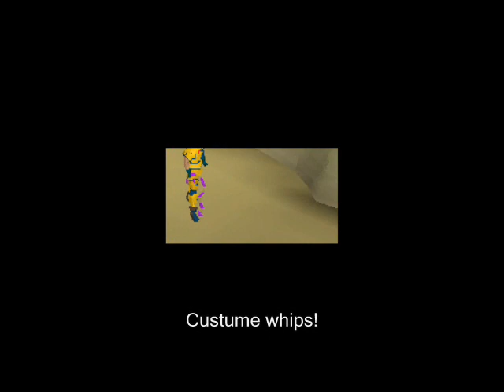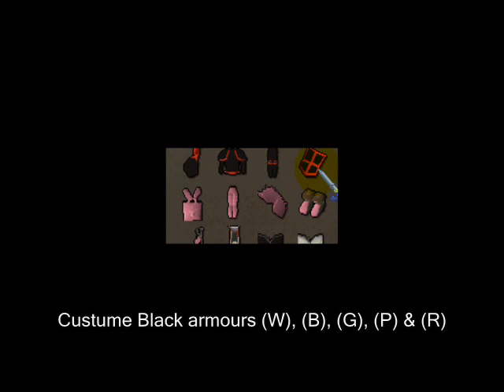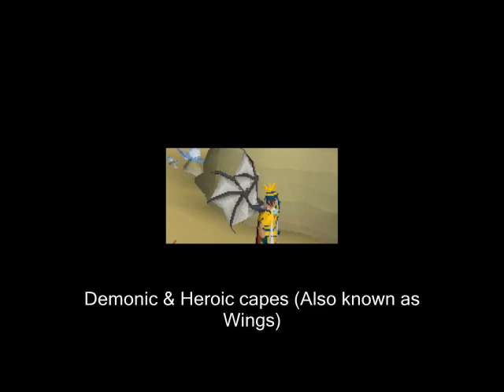BarrowScape's Custume & Rare items Part1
Just showing off some of the Custume & rare items BarrowScape has to offer! :D

here is the list of the of the items showed in this video in order:
Black party hat
White party hat
Red party hat
Green party hat
Blue party hat
Yellow party hat
Purple party hat
Pink party hat
Green h' ween mask
Blue h' ween mask
Black h' ween mask
Yellow h' ween mask
Red h' ween mask
Black beret
White beret
Gold santa hat
Mithirl Santa hat
Purple Santa hat
Rune santa hat
Addy santa hat
Barrows santa hat
Pink santa hat
Blue santa hat
Rune hat
Santa hat
Bandos kite shield
Tophat
Pimpz GodSword
Lava GodSword
Gilded GodSword
Hellish GodSword
GodSword of fury
Fire GodSword
Blue's GodSword
Michigan GodSword
Green GodSword
Bandos whip
White whip
Gold whip
Dragon whip
Red whip
Orange whip
Purple whip
Blue whip
Mod whip
Halo's Energy sword
Demon Kite Shield
Santa PlateBody
Santa PlateLegs
Santa KiteShield
Santa Cape
Santa Boots
Dragon Claws
Candy Cane
Sled
Black (w) full helmet
Black (w) PlateBody
Black (w) PlateLegs
Black (w) KiteShield
Black (B) Full helmet
Black (B) PlateBody
Black (B) PlateLegs
Black (B) KiteShield
Black (G) Full Helmet
Black (G) PlateBody
Black (G) PlateLegs
Black (G) KiteShield
Black (P) Full helmet
Black (P) Platebody
Black (P) PlateLegs
Black (P) KiteShield
Black (R) full helmet
Black (R) PlateBody
Black (R) PlateLegs
Black (R) KiteShield
Staci's ChestPlate
Staci's PlateLegs
Staci's Shield
Staci's Boots
Staci's Blade
Death Cape
Demonic Death Cape
Heroic Cape
Angle Wings